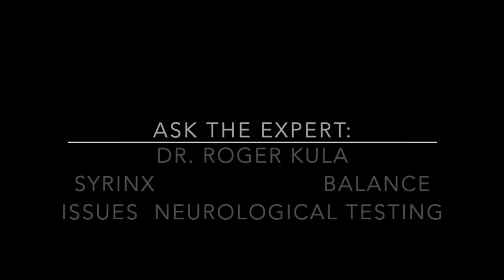Bobby Jones CSF - Ask the Expert: Dr. Roger Kula - Syrinx, Neurological Testing, Balance Issues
From the Bobby Jones CSF Ask the Expert Virtual Q&A Series

Dr. Kula on: My syrinx collapsed, but I still have pain. What causes balance issues?  My spinal cord looks good on an MRI, but I still have problems.  Which neurological tests should I have?

This presentation was given on Thursday, July 9, 2020 and was presented entirely online. (2020) Note from Bobby Jones CSF: We want to take a moment to sincerely thank all those who donated in support of this virtual presentation. Your generosity during such a difficult time for us all was both unexpected and extremely appreciated. From the bottom of the hearts of our boards, staff and volunteers, we want to thank you for your donations. Your kindness continues to motivate us and makes us all the more certain that this work is valuable and helping the people who need it. Thank you. For more information and educational materials, visit our